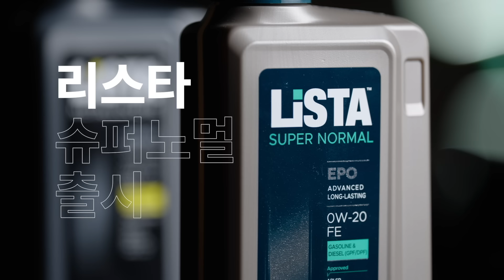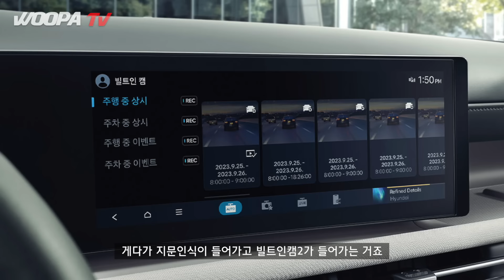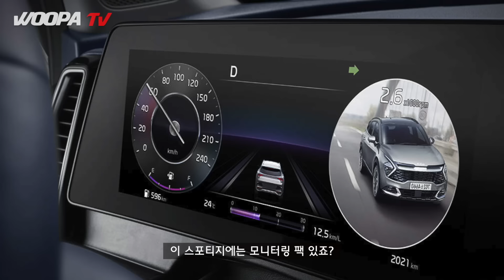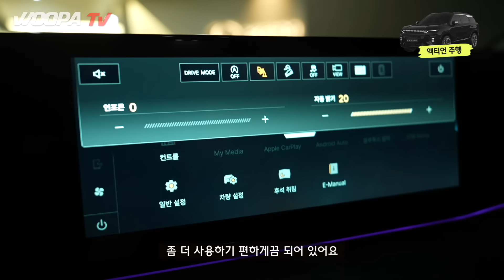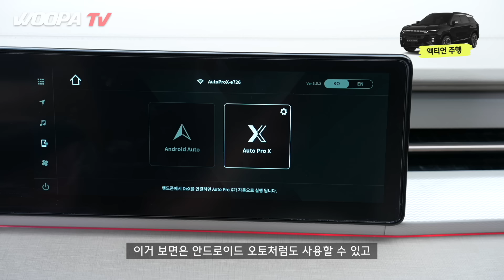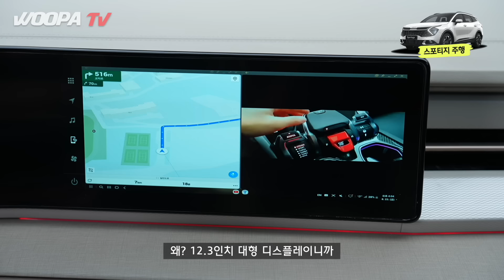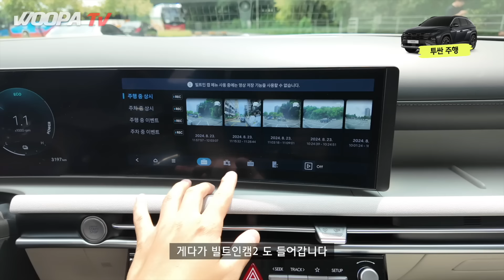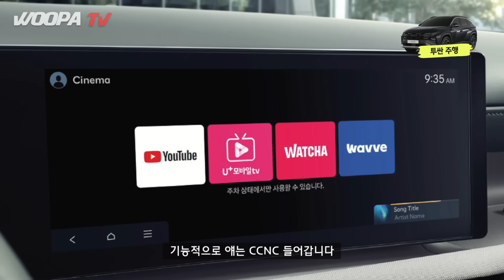3천만원 준중형 SUV 1등은?! 액티언 vs 투싼 vs 스포티지 직접 비교해보니 이 차가 최고네요..!!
⏰오늘의 영상 타임라인

00:00 오프닝
00:41 가격 & 옵션
07:16 트렁크 공간
09:10 2열 공간
13:31 메이튼 오토프로
15:00 액티언 주행리뷰
18:09 스포티지 주행리뷰
21:32 투싼 주행리뷰
26:37 마무리